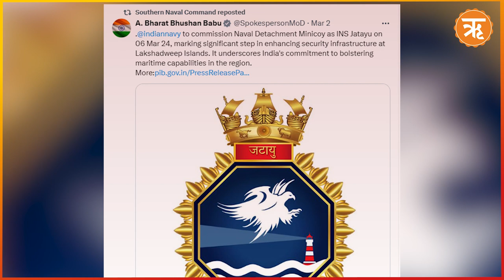IndiaMaldives “Bullies Don't Provide $4.5B in Aid”: S. Jaishankar Takes a Dig at Mohammed Muizzu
Taking a veiled dig at the Maldives President Mohammed Muizzu, External Affairs Minister S, Jaishankar has stated that “big bullies don't provide USD 4.5 billion in aid when neighbouring countries are distressed”. The remark came after Jaishankar, reacted strongly to a barb over India being “perceived” as a bully in the sub-continent and the Indian Ocean region.